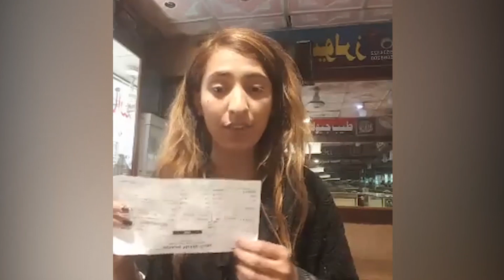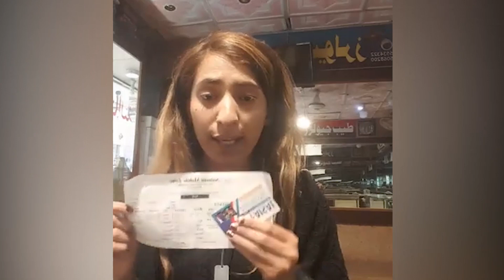Haniya Khan Married With Tiktoker Nadeem Nani Wala | Aamir Liaquat Divorce | Celebrity News | SWN